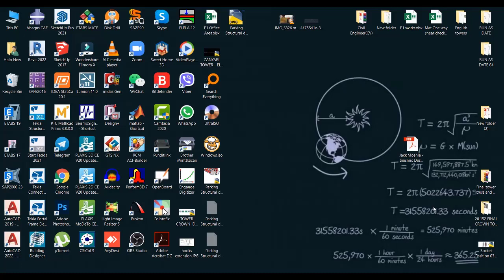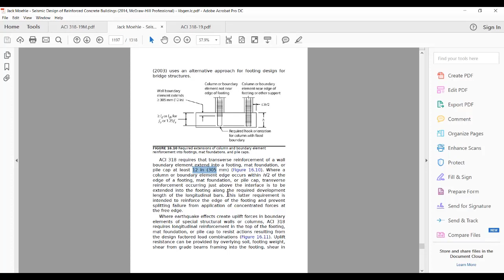05-Extending ties to the foundation (KURDISH)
how far we should extend ties inside the foundation, we  are going to explain here in this video.